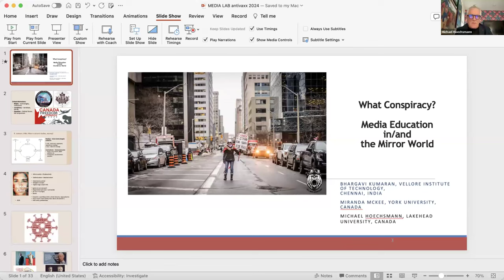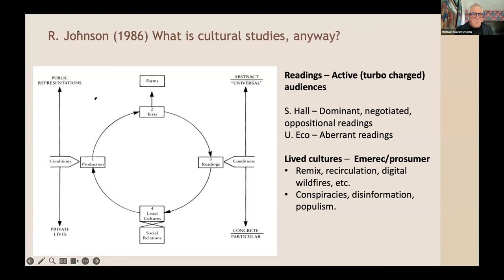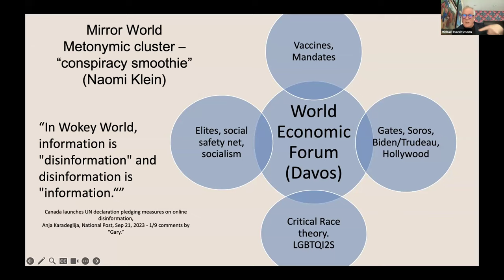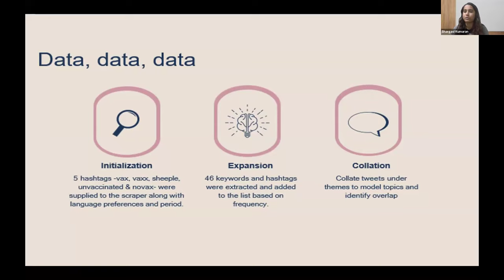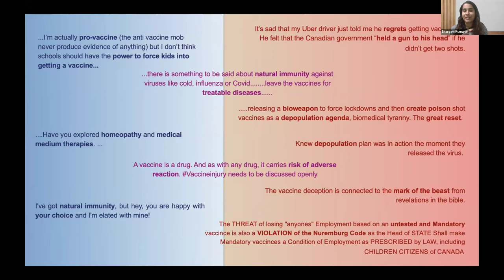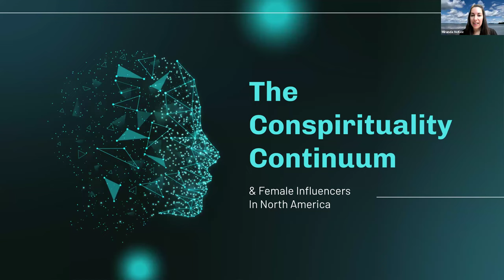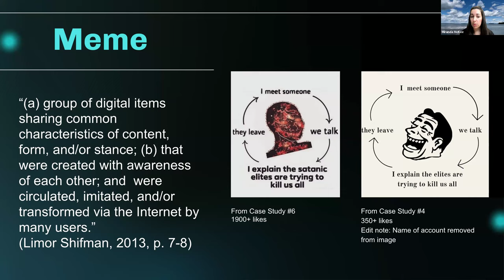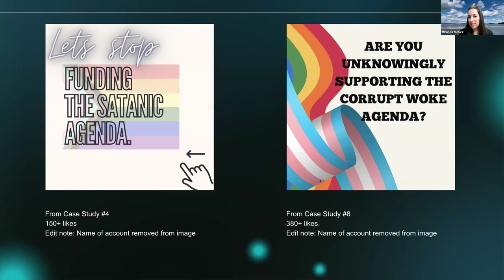What Conspiracy? Media Education in/and the Mirror World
One of the most striking outcomes of the COVID-19 pandemic has been the spirited and public opposition to vaccinations and vaccine mandates. The gradually fraying line between virtual and offline “real” worlds increasingly scrambles communication and “common sense” (Gramsci). In this 7th webinar, we will explore the escalation of disinformation and conspiracy theories. Michael Hoechsmann, Bhargavi Kumaran and Miranda McKee will contextualize findings of a data scraping and visualization project, the data drawn primarily from Twitter over the first six months of 2022, a period that wraps around the events of January and February when the Canadian capital (Ottawa) was occupied by the so-called Freedom Convoy. This presentation is part demonstration of (small-scale) “big data” analysis, and also socio-cultural commentary on the complications of public discourse in the mirror world (Klein, 2023).